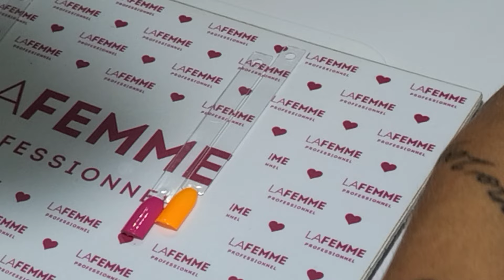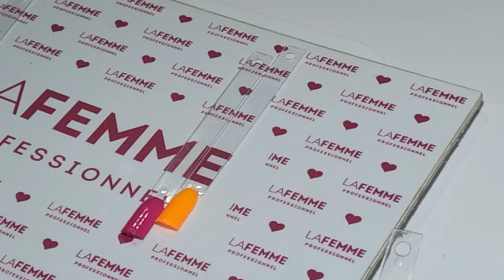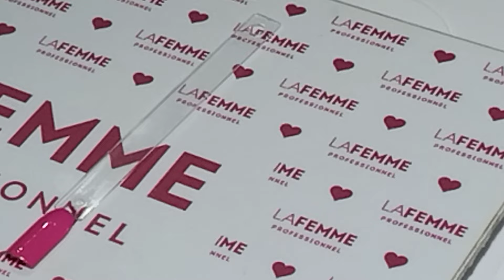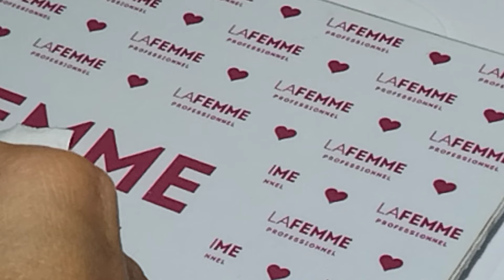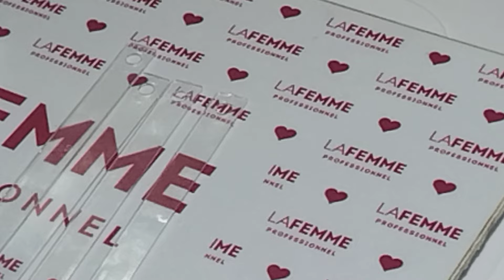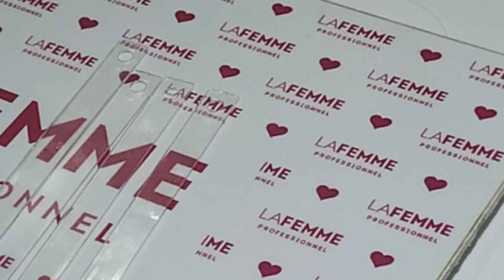nail art estiva e super veloce 🫧🫧🫧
ciao ragazze vi scrivo il nostro nuovo canale... se vi va di dare un occhiata 😉😘

di tutto un po'...di NOI

ci saranno video con temi diversi 😘